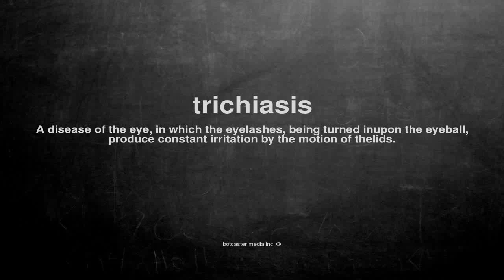What does trichiasis mean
What does trichiasis mean in English?